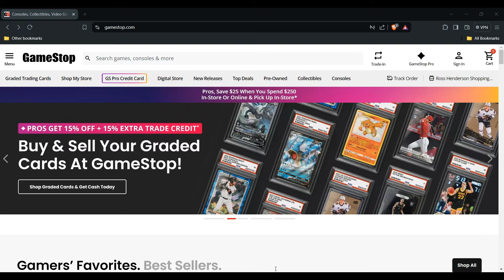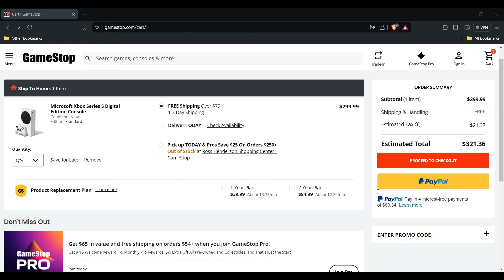How To Fix Gamestop Checkout Not Working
In this video, you will learn step-by-step instructions on how to troubleshoot and fix the Gamestop checkout when it's not working properly. Whether you're experiencing error messages, payment issues, or other checkout problems, this tutorial will guide you through the process of resolving the issue and successfully completing your purchase. Don't let checkout issues prevent you from getting your favorite games and accessories – watch this video to get back to gaming without any hassle.

00:15 FIX 1: Check Your Payment Information
00:52 FIX 2: Review Your Shipping Address
01:00 FIX 3: Clear Your Browser Cache And Cookies
02:07 FIX 4: Check Internet Connection